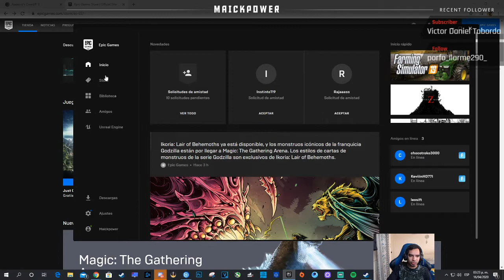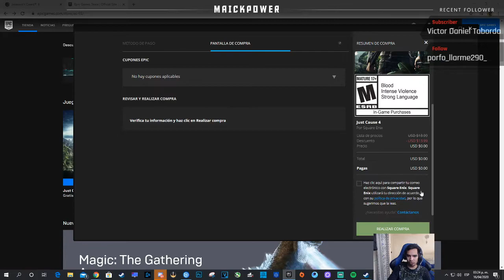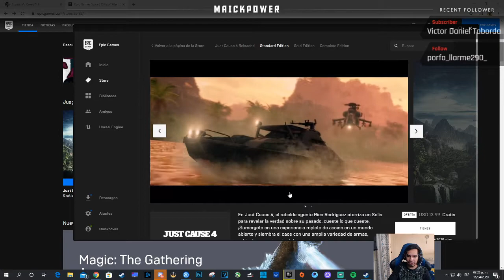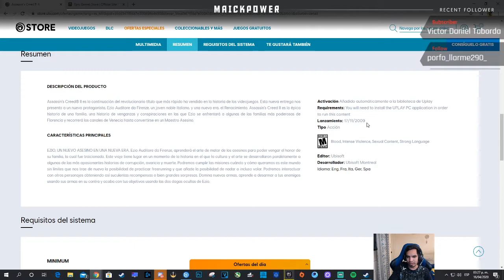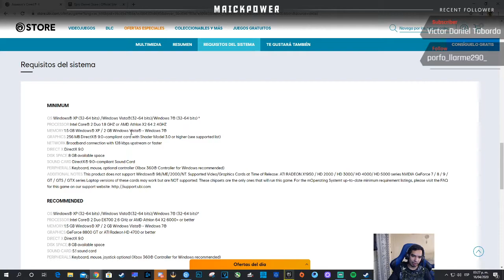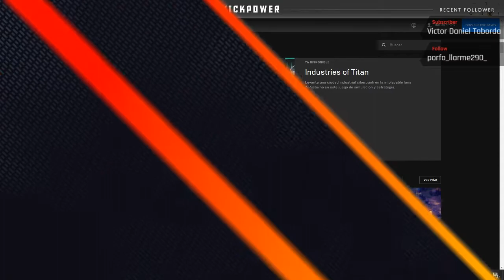Consigue Gratis | Just Cause 4 y Assasins Creed II | Juegos Gratis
Noticias del mundo gaming, sorteos, ofertas, streams y mas en nuestra pagina de fb:

- Juegos Baratos hasta 80% G2A

Apoya el canal convirtiéndote en miembro y obten muchos beneficios!!

★ MI PC ★
 AMD Ryzen 5 2600
Gabinete: Thermaltake V200 TG RGB
Grafica: NVIDIA GeForce GTX 1660 Ti MSI XS 6G OC
Fuente: Cooler Master MasterWatt 550 80 PLUS bronze
Memoria: Ram 16Gb Delta RGB 3000mhz
Disco Duro :2Tb Seagate 7200rpm